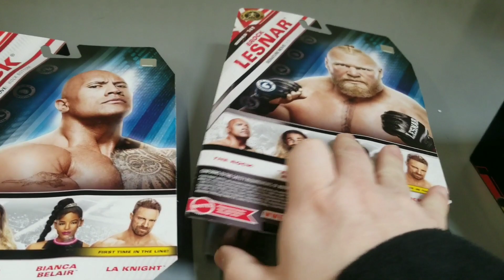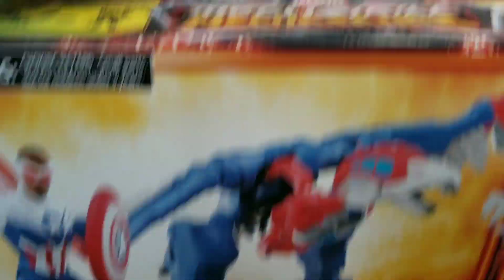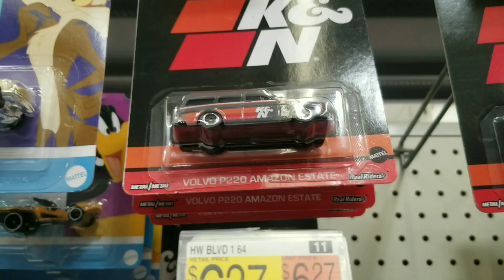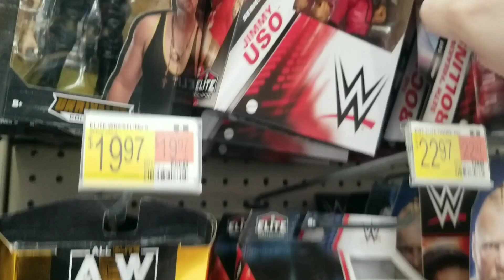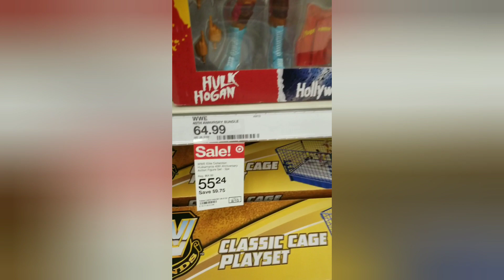New WWE Figures Found | Walmart and Target Toy Hunt | Target Sales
Join me as I go toy hunting at Walmart and Target. New WWE figures found and Target had some sales.